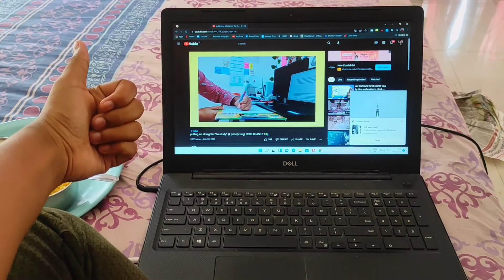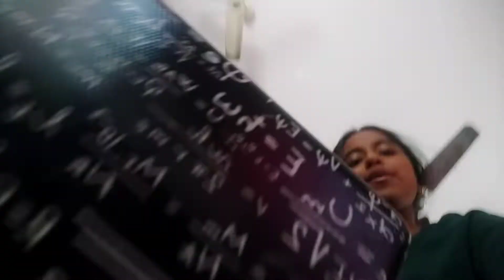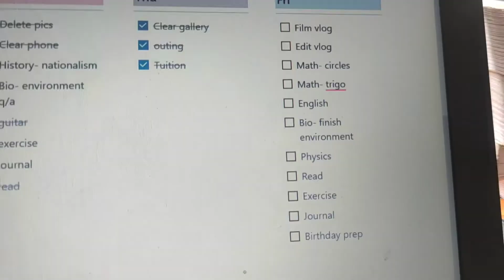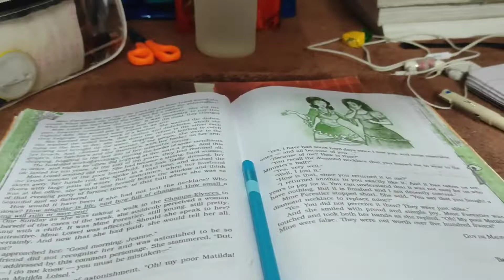Study vlog - Term 2 prep // CBSE 10th grader // it's me Megh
Hi there ! Hope you are doing well. I hope  you liked the video. 😇💕 I make study vlogs, lifestyle related videos here.
I am trying my best to put out good content. And I am grateful for each one of you who watches my videos. I love you guys so much.💕💕

Send me a  mail to :- ❣️💌